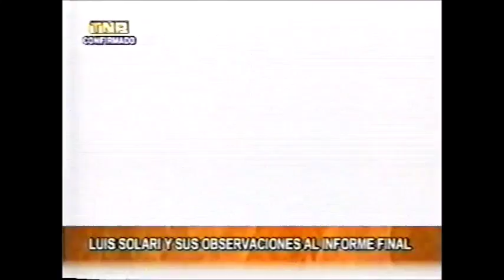Congresista Luis Solari opina que la CVR no debió dar juicios de valor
Monitoreo televisivo
LUM - Centro de Documentación e Investigación